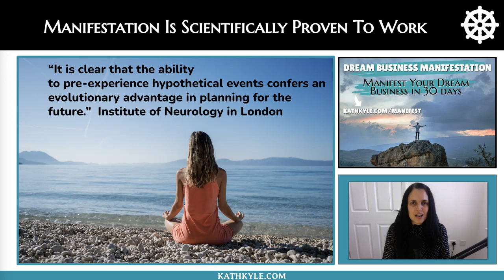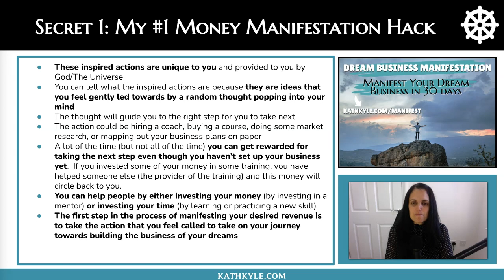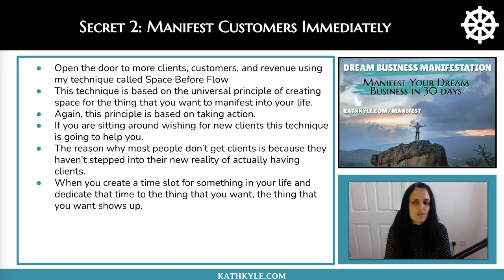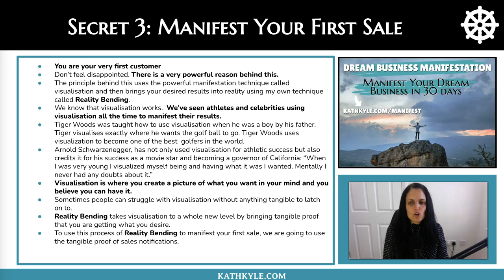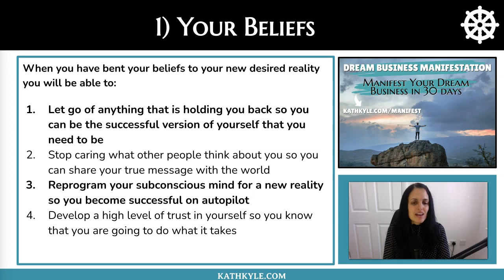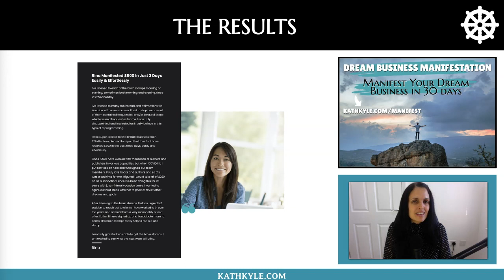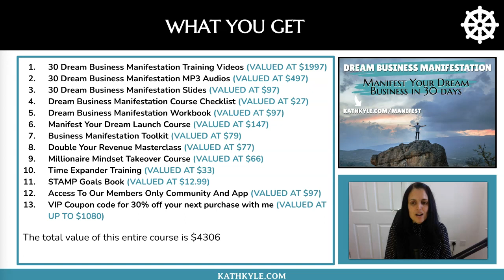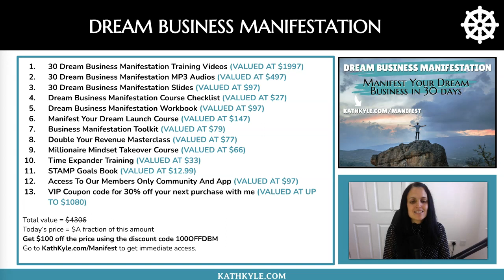Double Your Revenue Masterclass: 3 Techniques To Manifest Your Desired Revenue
If you’ve tried all of the strategies to grow your revenue and it’s still not increasing, this FREE masterclass will help you easily get to the next level.  I am sharing 3 extremely powerful manifestation techniques to help you manifest your first sale and double your revenue.